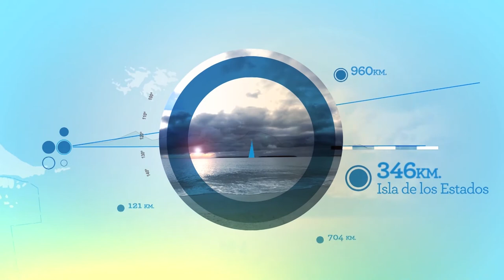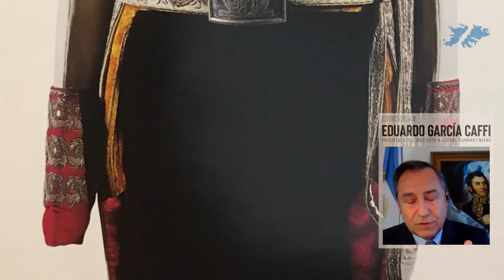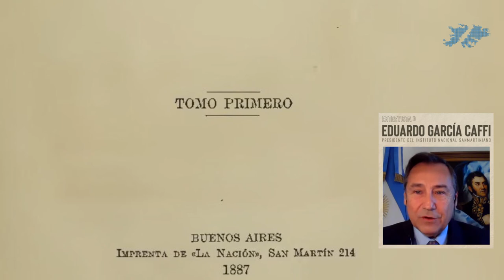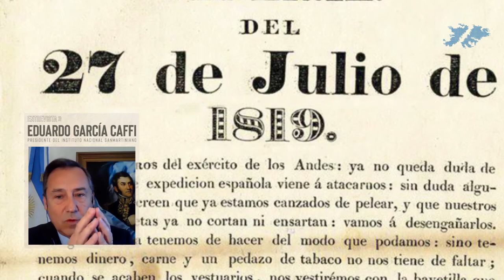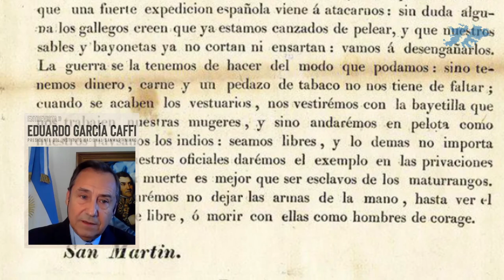Ciclo Soberanía y Memoria "Uriel Erlich" - San Martín, Malvinas y la independencia sudamericana.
En el marco el Ciclo Soberanía y Memoria realizado por el Museo Malvinas e Islas del Atlántico Sur el 13 de agosto de 2021, se transmite en vivo por nuestra página de Facebook y YouTube.

Invitado: Eduardo García Caffi - Presidente del Instituto Sanmartiniano.